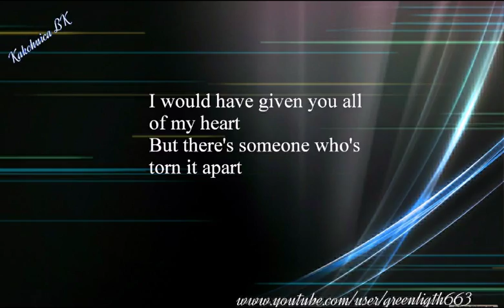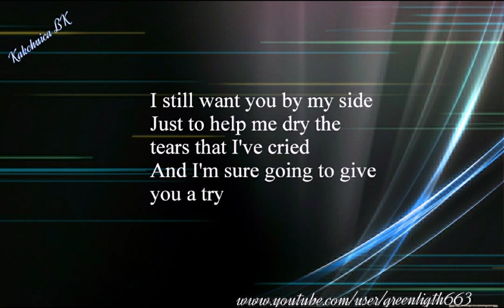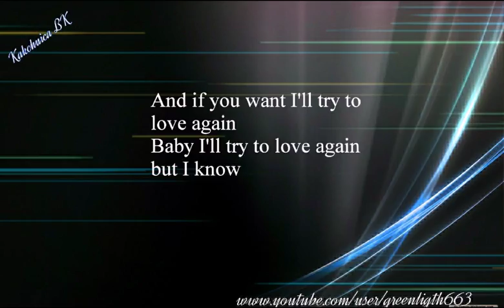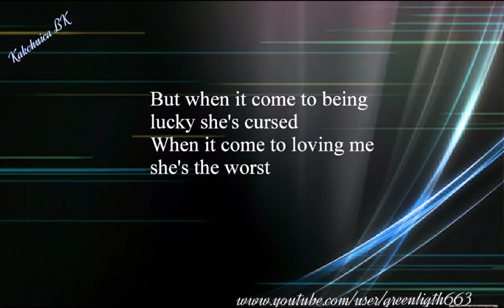ေဇာ္ဝင္းထြဋ္ - စီးကရက္မီးခုိးမ်ား - Zaw Win Htut (မူရင္းသီခ်င္း)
ေဇာ္ဝင္းထြဋ္ -  စီးကရက္မီးခုိးမ်ား (မူရင္းသီခ်င္း)
Original Song
Rod Stewart - First Cut Is The Deepest Lyrics
Created by Kakchuica BK
အေကာင္းတကာ့အေကာင္းဆုံး ျမန္မာေကာ္ပီသီခ်င္းမ်ားမွ
ျမန္မာ့ေရာခ့္သူရဲေကာင္းမ်ား သီဆုိေသာ အဂၤလိပ္မူရင္း သီခ်င္းမ်ား။
ၾကည္ရႉေပးေနေသာ ခ်စ္ျမန္မာ့ပရိသတ္မ်းကုိ က်ေနာ္အထူးေက်းဇူးတင္ပါသည္။